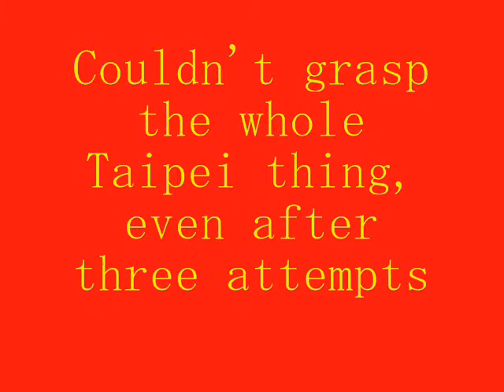GT Taipei: The Grand (Take twenty-something)